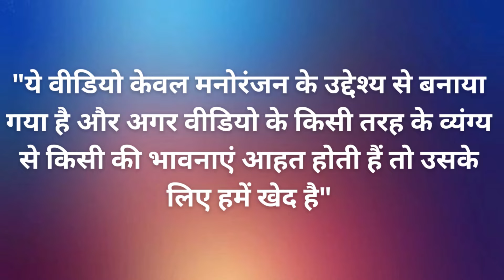👉ATISHI MARLENA AND THE ACTING WORKSHOP🤣| Kejriwal's Drama Company | Reaction Unfiltered | ReLooK2.0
हर नौटंकी इनके आगे फेल है !

                  👉  ReLooK 2.0  👈

"ये वीडियो केवल मनोरंजन के उद्देश्य से बनाया गया है और अगर वीडियो के किसी तरह के व्यंग्य से किसी की भावनाएं आहत होती हैं तो उसके लिए हमें खेद है"

     ⭐⭐⭐⭐ About Channel⭐⭐⭐⭐

In this channel you ll find reaction, my opinion, comment, commentry or analysis videos related to Politics, Indian politics, Famous personality, politicians, Event Etc in a satirical way. I am going to share my point of view on a perticular topic, speech, statements, comment, personality, politics, politician or an incident Etc.

KEEP SMILING.

⭐⭐⭐ We Publish Our Vlogs Or Shorts At 🕓 05:00 PM IST A Vlog Or A Shorts Or Both One In Every 7 Days Time. We might upload additional vlogs as well. ⭐⭐⭐

arvind kejriwal
aam admi party
kejriwal fan club
delhi cm
khujliwal
kejruddin
केजरीवाल
सर जी
अरविंद केजरीवाल
सुनीता केजरीवाल
आतिशी मार्लेना
godi of the week
HYPOCRACY EXPOSED
atishi marlena
आम आदमी पार्टी का नया ड्रामा
आम आदमी पार्टी
bjp
PM Modi
godi media
narendra modi
modi sarkar
godi roast
kejriwal jail
kejriwal arrest
kejriwal bail
atishi aam admi partty
atishi interview
atishi speech
atishi marlena press conference
atishi marlena news
atishi marlena roast
atishi marlena comedy
atishi marlena drama
atishi marlena funny
atishi delhi cm
cm arvind kejriwal
delhi cm kejriwal
arvind kejriwal resignation
arvind kejriwal resigns
kejriwal sarkar
kejriwal bail
news and politics
केजरीवाल
kejriwal sir ji
नरेंद्र मोदी
nda vs indialliance
atishi marlena viral video
aap sarkar
atishi marlena interview
atishi marlena comedy
atishi marlena latest news
atishi cm of delhi
atishi aam aadmi party
atishi acting
godi media latest roast
atishi press conference
cm atishi news
cm atishi delhi
atishi current news
atishi marlena acting
atishi marlena arvind kejriwal
atishi marlena bjp
atishi marlena comedy
atishi marlena drama
atishi marlena emotional
atishi marlena expose
atishi marlena funny
atishi marlena kaun hai
atishi marlena jai shree ram
atishi marlena khulasa
atishi marlena ka khulasa
atishi marlena and kejriwal
atishi marlena latest
atishi marlena press
atishi marlena reaction
atishi marlena roast
godi media roast
andhbhakt roast
atishi marlena reaction
atishi marlena video
atishi aap roast
atishi roast
आतिशी का ख़ुलासा
आतिशी का बयान
आतिशी का बड़ा खुलासा
आतिशी आप नेता
आतिशी आप
kejriwal bail news
aap ka pilla
kejriwal ka samachar
arvind kejriwal jail
arvind kejriwal bail
arvind kejriwal delhi
arvind kejriwal got bail
arvind kejriwal godi media
arvind kejriwal jamanat
arvind kejriwal jail se bahar
arvind kejriwal jail se rihai
arvind kejriwal ki jamanat
arvind kejriwal ki rihai
arvind kejriwal resignation
arvind kejriwal released
arvind kejriwal roast
arvind kejriwal video
केजरीवाल जमानत
अरविंद केजरीवाल जमानत
अरविंद केजरीवाल का क्या हुआ

  All comments/views/opinion expressed herein are independent views/comments/opinions of the Host of the channel. Also, all the details/features/claims expressed are personal opinion.

                      Research Material

Above Information Of The Video Is Taken From The Information Sources Such As Independent Articles, News Articles From Different News Papers, Media Outlets, Others Means Of Information.